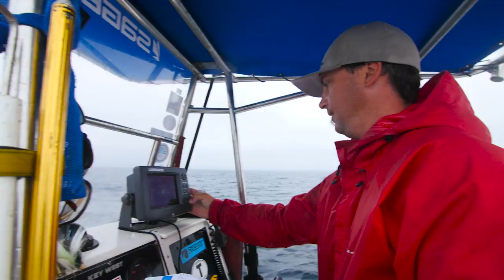Wide Open - My First Film Festival Film! Fly Fishing for Yellowfin Tuna in San Diego!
Five years ago I quite a very comfortable, secure job to tread a path of making films in the fly fishing industry. This was my first major film project, and in many ways it kick-started my journey as a filmmaker. I feel very blessed that it was selected for the 2016 International Fly Fishing Film Festival in which it traveled to over 100 different showings that year and was well received by audiences everywhere. We hope you enjoy this adventure as a fun look back at our beginnings, and an introduction to our future. Please enjoy.

Film Overview:

In search for what is pound for pound the hardest pulling fish in the ocean, anglers Mark Martin and Alex Beck set out on an adventure in Mark's home waters off the coast of San Diego, California. Muscle, speed, and adrenaline are the genetic strengths of yellowfin tuna, and could they also experience the tug of the elusive bluefin tuna on the fly? Join them in their adventure of reel screaming, rod bending, heart pounding action to see if tuna really can claim the title of the hardest pulling fish in the saltwater world.

Gilbert Rowley - Filmmaker